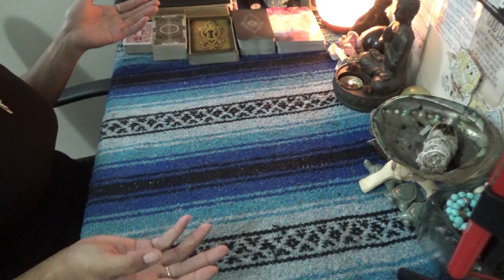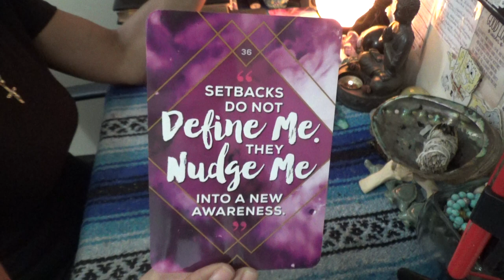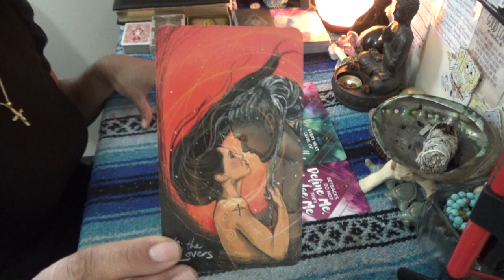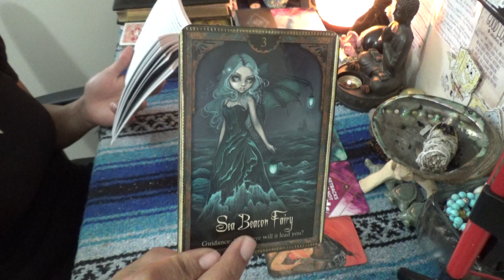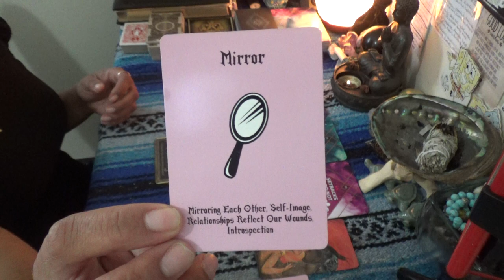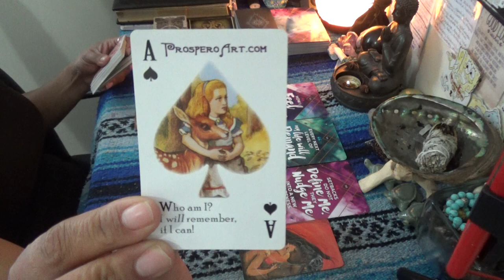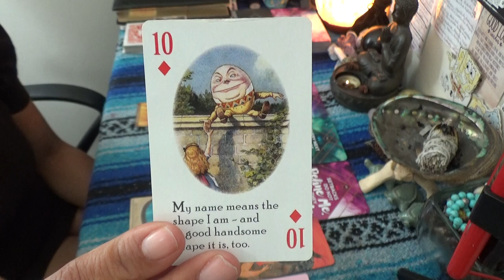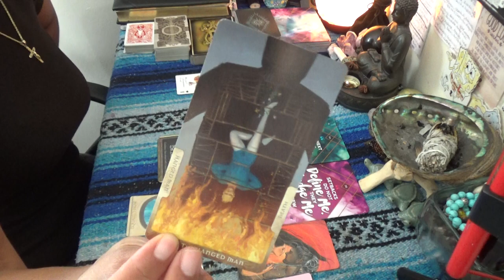♌️ LEO OCTOBER 2020 ♌️ YOU ABOUT TO GET FAME LIKE TRAVIS SCOT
♌️ LEO OCTOBER 2020 ♌️ YOU ABOUT TO GET FAME LIKE TRAVIS SCOTT 👉🏾👉🏾👉🏾watch the full video on YouTube 💁🏽‍♀️Make sure you like and subscribe to my YouTube so you don’t miss a thing

 SCORPION REDDZ TAROT PERSONAL READING PRICING LIST:
-5 Card 1 Oracle Quickie Read $25 15mins
-General Energy Reading $50 for 45min:
-2 Question read is $75 1hr+